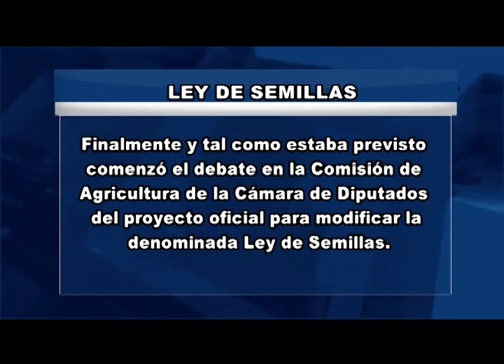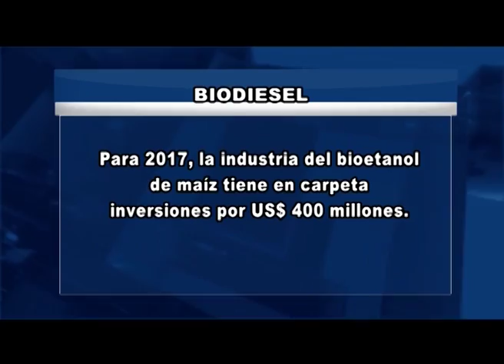RIO 4 AGRO 9 11 SP